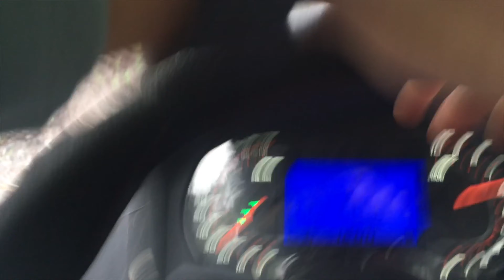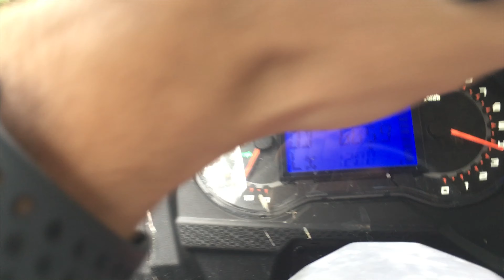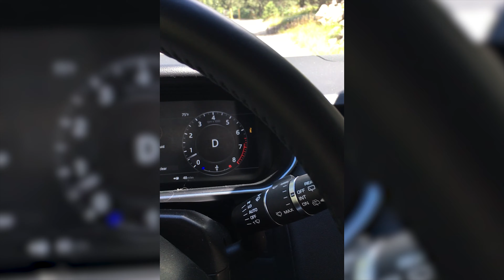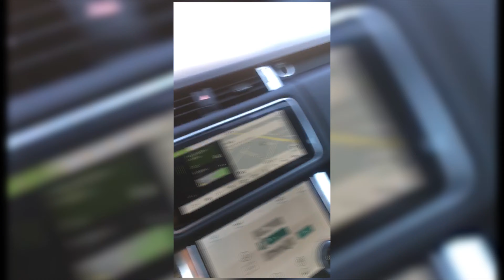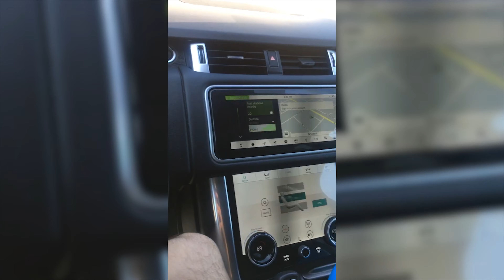💬Colorado p.4❗️ Самый душевный ролик про поездку в Колорадо, такого ты еще не видел❗️😎😀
💬Colorado p.4❗️ Самый душевный ролик про поездку в Колорадо, такого ты еще не видел❗️ Атмосферный ролик❗️😎😀

◾ Всем Хеллоу❗️ Лови четвертую часть❗️ Вот и завершилась наша с Мишель поезда в колорадо❗️ Спасибо каждому из вас кто посмотрел эту серию роликов❗️ Я благодарен каждому из вас что вы есть у меня❗️ Это самый душевный ролик про поездку в колорадо, он будет без музыкального сопровождения просто окунитесь в атмосферу колорадо❗️